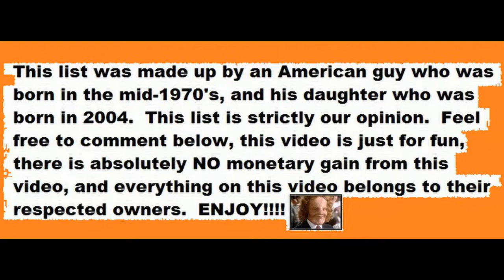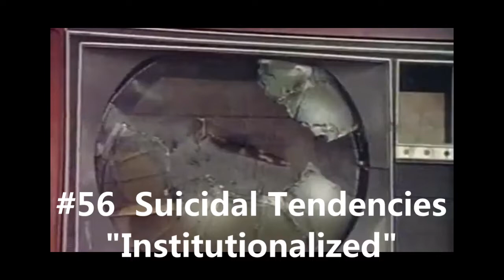Our List Of Top 100 Punk Rock Songs Of All Time!!!!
This list was made up by an American guy, who was born in the mid 1970's, and his daughter, born in 2004.  THIS LIST IS STRICTLY OUR OPINION!!!  This video is just for fun, there is absolutely NO monetary gains from this video.  All copyrights belong to their respected owners.  Enjoy!!! :)